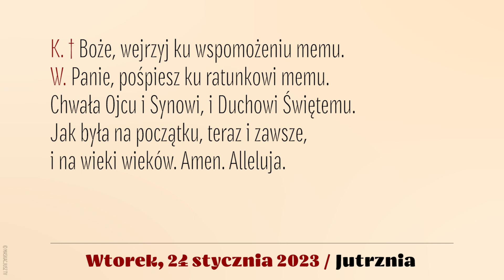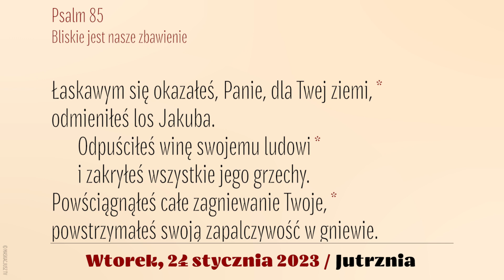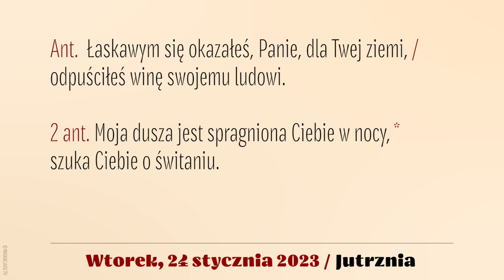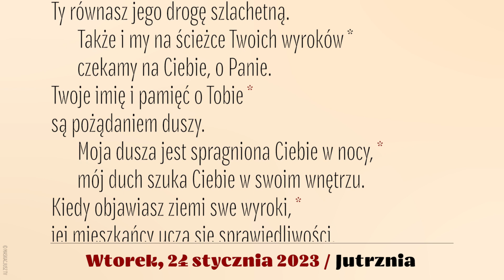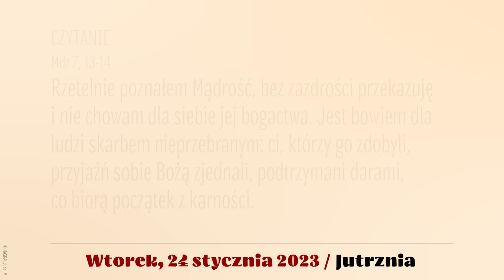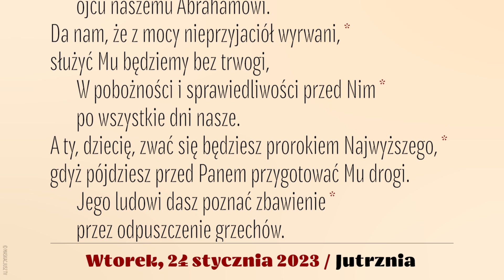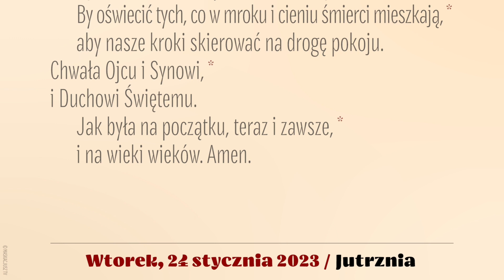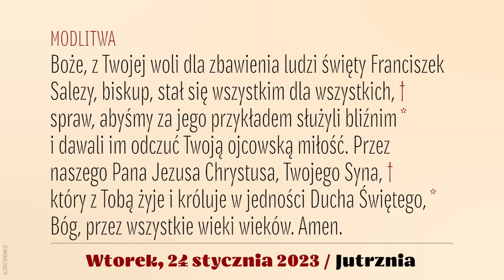Jutrznia | 24 stycznia 2023 | Św. Franciszka Salezego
Brewiarz | Jutrznia
24 stycznia 2023
Wspomnienie obowiązkowe św. Franciszka Salezego, biskupa i doktora Kościoła
III tydzień okresu zwykłego
Wtorek

Śpiew: Rafał Maciejewski
Lektor: Łukasz Głowacki
Montaż: MASKACJUSZ TV